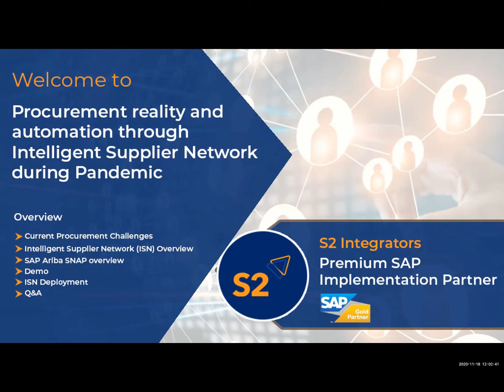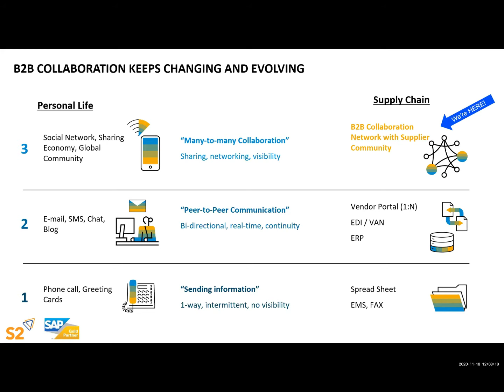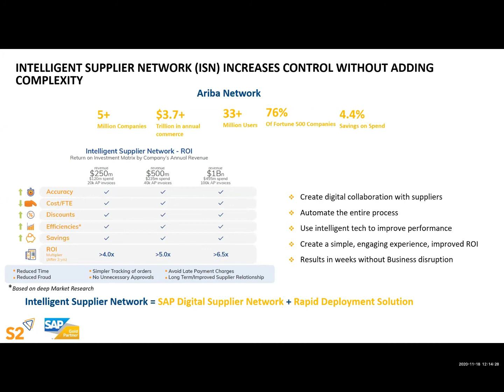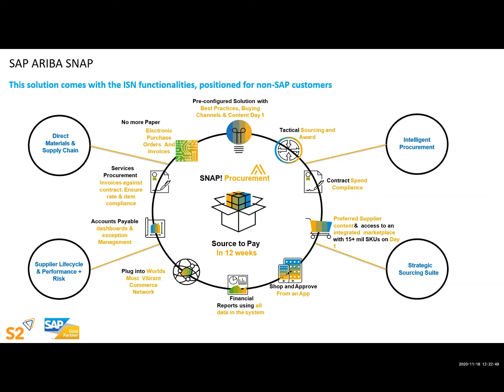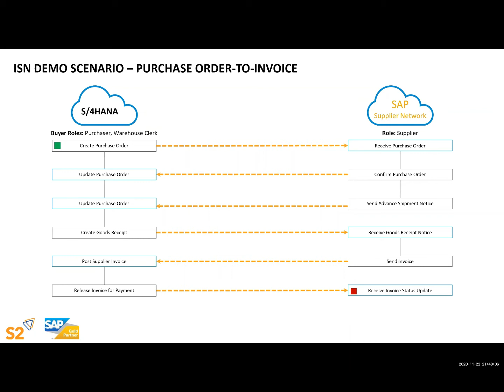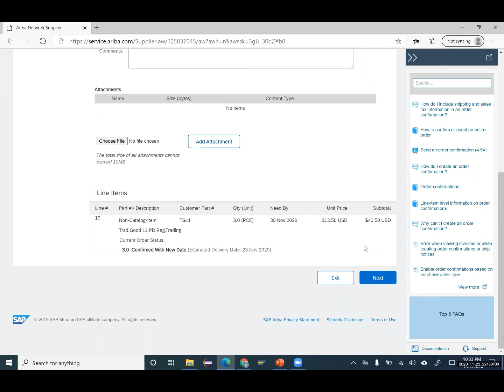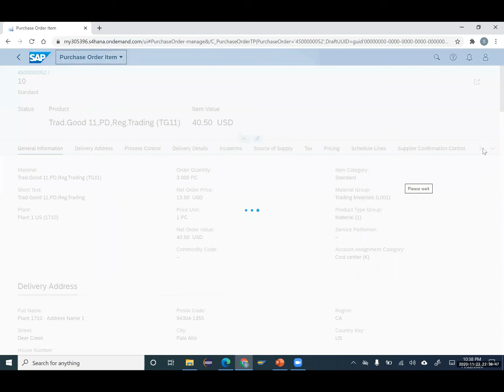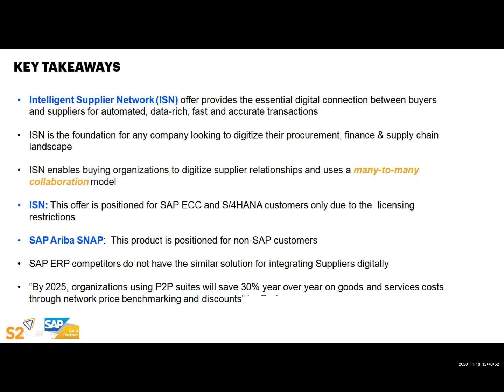Procurement Reality and Automation through Intelligent Supplier Network during Pandemic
Discover the world-class procurement strategies and learn how to successfully manage your suppliers. Intelligent Supplier Network is a rapid deployment of Digital Supplier Network with a turn around time of 12 weeks.

Highlights:
11:00 - 14:00 Introduction to ISN
14:30 - 23:00 Value and Implementation of ISN
23:00 - 26:00 Scope of ISN
26:00 - 42:00 Demo of ISN